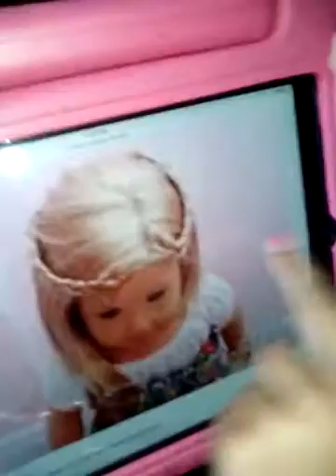Diy short hair cut and style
Super cool diy next video dress😘😘👗👗